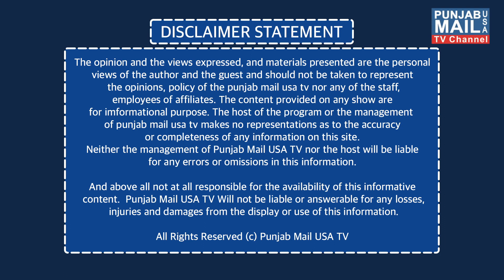World News Updates | Punjab Mail USA TV Channel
App: Punjab Mail USA (24/7 Live TV)